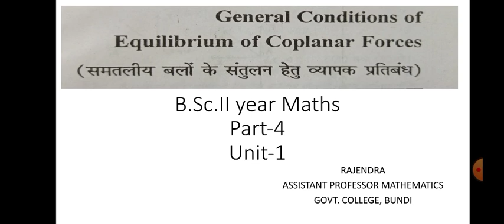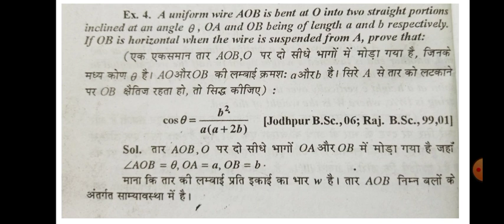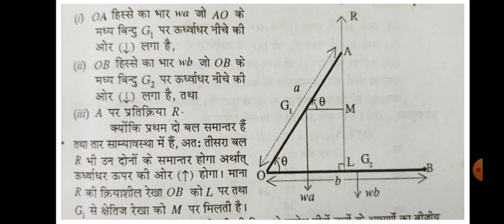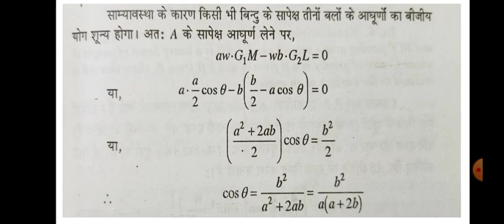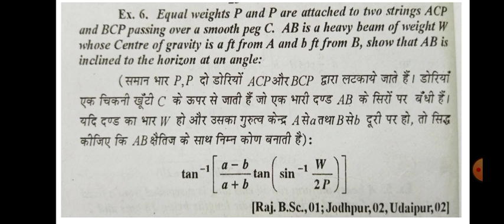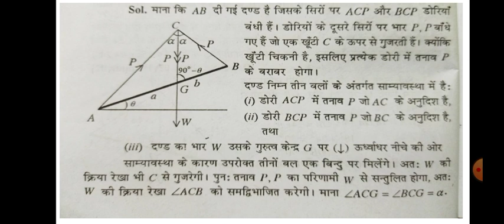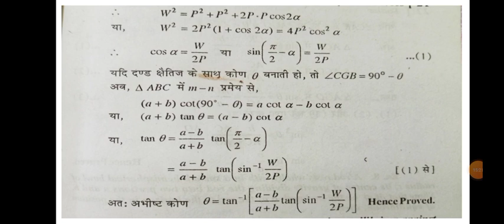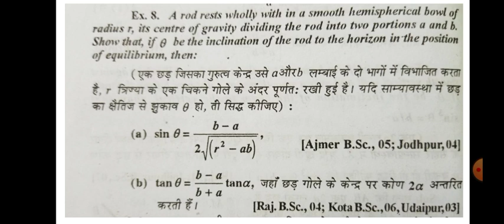B.sc.II year, Equilibrium of coplanar forces, part-4,Unit-1, By Rajendra